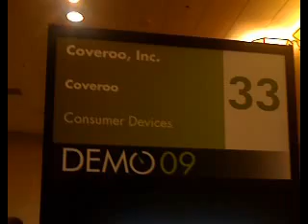DemoGod 09 Coveroo etches pictures on cell phones